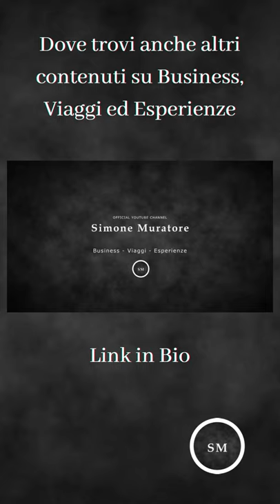Guadagna Crypto GRATIS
🔽🔽🔽🔽 LEGGIMI 🔽🔽🔽🔽

SUPPORTAMI ACQUISTANDO DA QUI:
🔶Home Amazon🔶
🔵Prova gratuita Amazon Prime🔵
🎧Prova gratuita Amazon Music🎧

LINK SOCIAL:
Tutti i miei social:

⚠⚠⚠ Ti piace il gaming ed il mondo dell'informatica? ⚠⚠⚠
Allora non perderti i nostri video e le nostre live su Simonick&Soter